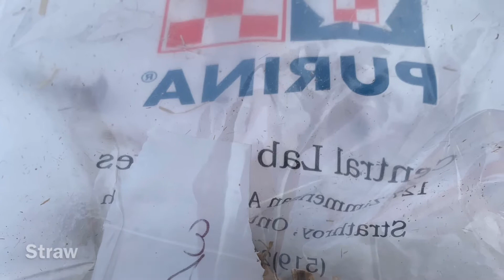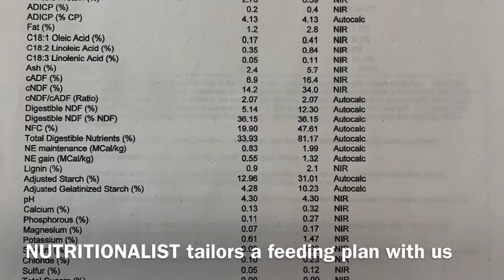Good Hay Quality Makes Cents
Good hay quality makes cents and sense.  Understand the quality of the feed you produce on your farm. Work with a livestock nutritionist to increase profits & decrease feed uncertainties.

This is our first year growing and producing corn silage on our farm to feed beef herd.  As a result of this change in feeding, we felt it was important to work closely with a nutritionist to ensure we introduced silage effectively, efficiently and safely.  In order to accomplish this, we reached out to our local feed store and began working more closely with their professionals.  We now have a tailored feeding plan that is designed for every stage.